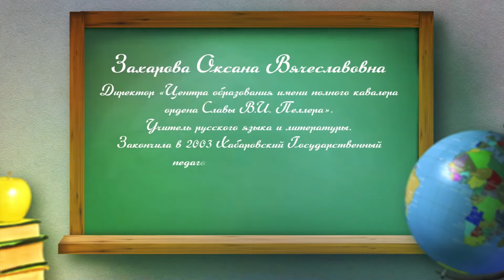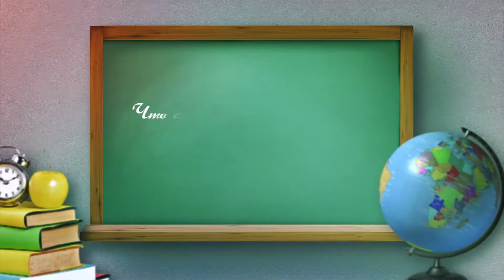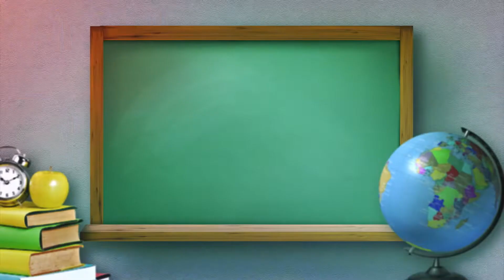"Большая перемена" с Оксаной Захаровой директором Центра образования имени В.И. Пеллера».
Цикл передач "Большая перемена" посвященная Дню учителя.
Оксана Захарова - директор «Центра образования имени полного кавалера ордена Славы В.И. Пеллера».
Учитель русского языка и литературы.
В 2003 закончила Хабаровский Государственный педагогической университет.
В 2020 году закончила аспирантуру
Педагогический стаж 17 лет
Программа создана при поддержке ООО ПМК "Биробиджанводстрой"